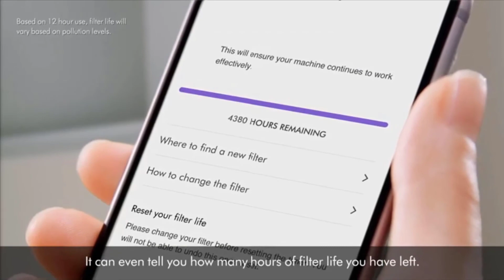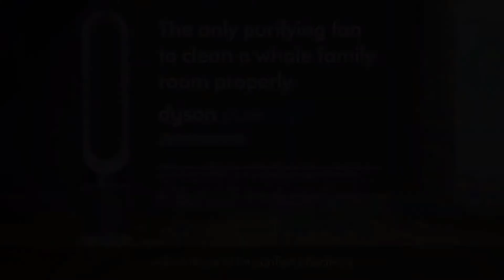Review Dyson Pure Cool TP04 Hepa Air Purifier 2020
Dyson Pure Cool TP04 Hepa Air Purifier Review

Dyson Pure Cool, TP04 - HEPA Air Purifier and Tower Fan, White/Silver:

The Dyson Pure Cool, TP04 - The only purifying fan to clean a whole room properly. We design our purifying fans to go beyond test chamber conditions and focus on real home conditions – this is more than just having an efficient filter.¹ Dyson engineers and research concluded that to clean an entire room properly, you need to sense pollution events automatically; capture ultrafine pollutants; and project cleaner air around the room using Air Multiplier technology. Only the Dyson purifying fan is designed and tested to do all of this.